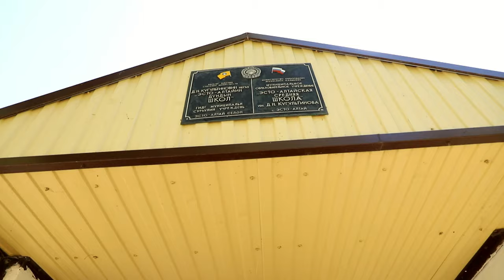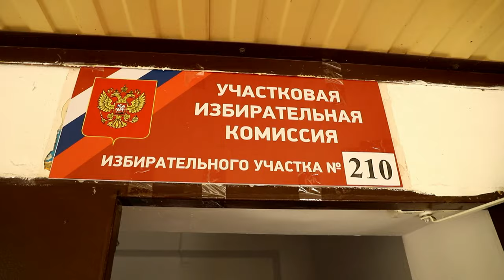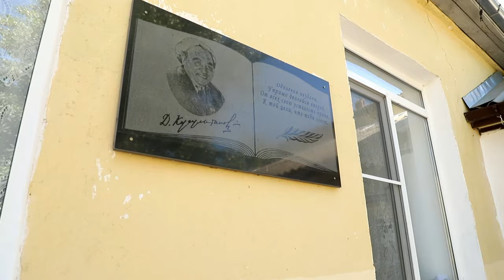4 класс Эсто-Алтай 22 . 05 . 2024